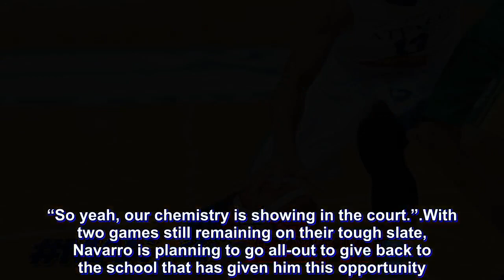William Navarro showcases chemistry with close friend Angelo Kouame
When William Navarro transferred from the San Beda College to the Ateneo de Manila University back in 2016, the young upstart did not expect anything. But after a year, the 20-year-old has experienced a lot of opportunities with the Blue Eagles.

The 6-foot-5 forward – who played for the youth team of Greek club Panathinaikos – was an integral part of the Blue Eagles’ championship campaign in pre-season tournaments SMART City Hoops, Filoil Flying V Preaseason Cup presented by Chooks-to-Go, and SMART Breakdown Basketball Invitationals. Moreover, the 21-year-old, together with the rest of the squad, was flown to Greece for a training camp and are now campaigning in Taiwan for the Jones Cup.

And Navarro is relishing every single moment that he shares with his new brothers.

“Well, I’m very blessed for having this opportunity. Everyone is not given a chance to play here. I’m just really thankful for everything!” he expressed.

All throughout the pocket tournament, Navarro has been showcasing another facet to his game – creating for his teammates. In five games, he is leading the team in assists, averaging 3.2 dimes per game.

Friday evening, he also showed that he could score, leading Ateneo Pilipinas to a 98-65 win over LSU-Atletas with 20 points to go along with five rebounds, five assists, four steals, and a block in just 23 minutes of game time.

But his highlights were the nifty passes he made to Ivorian student-athlete Angelo Kouame all throughout the game. The chemistry he has with Kouame stems from the close bond they have off the court, that started during their time in Ateneo’s Team Glory Be.

“We are really close. He is like my closest friend in the team because he is also my roommate in the dorm and we bond every time,” said the second-year Atenean.

“So yeah, our chemistry is showing in the court.”

With two games still remaining on their tough slate, Navarro is planning to go all-out to give back to the school that has given him this opportunity.

“I didn’t expect any of this to happen,” he admitted.

“All i did was to trust God because in the first place. I never even thought that I would transfer to Ateneo but all I did was follow God. Just have faith and all the good things will come.”